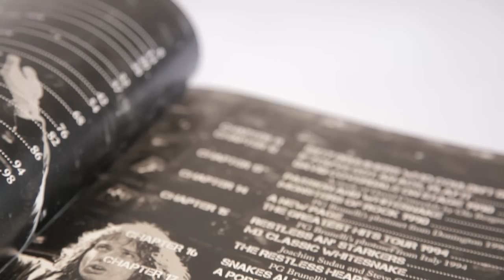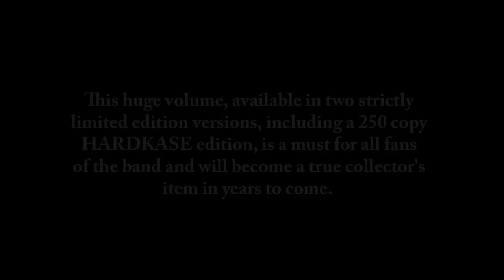'ere's a book for ya'...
The Whitesnake story is one of rock's most enduring and complicated stories. Formed by frontman David Coverdale after the demise of Deep Purple in the 1970's, the band has been on a rollercoaster ride ever since, attaining huge worldwide success in the 1980's with the multi-million selling "1987" album.

This unique coffee table sized indepth book traces the history of the band from humble beginnings playing Rafters in Manchester in front of 500 people to their current position as one of Classic Rock's most successful stadium acts. Written by Simon Robinson, John Tucker and Nigel Young, The Definitive Biography celebrates the success of Whitesnake with the full story, comprehensive discographies and an extensive gig list together with hundreds of rare and many unseen colour pictures, and memorabilia from across the band's career.